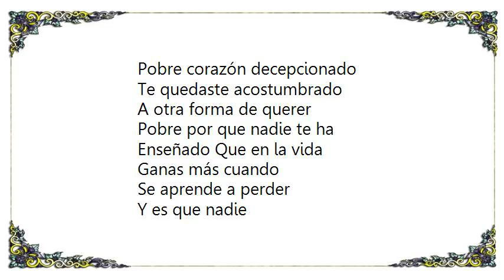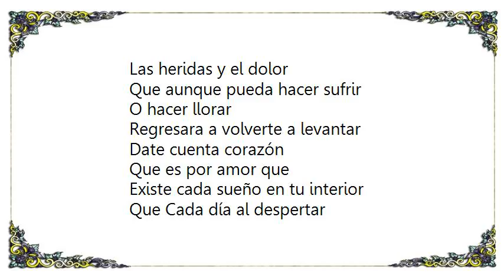Chino Nacho - Pobre Corazón Lyrics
[Lyrics Chino  Nacho - Pobre Corazón]
Pobre corazón decepcionado
Te quedaste acostumbrado
A otra forma de querer

Pobre por que nadie te ha
Enseñado Que en la vida
Ganas más cuando
Se aprende a perder

Y es que nadie
Nació  con instructivo
Para amar

Nadie aprende a ser feliz
Y no llorar

Tú que te escudaste tras un muro
Y te has sentido tan seguro
Ocultándote detrás

No te has dado cuenta de tu error
Se necesita del amor como
Del aire al respirar

Y es que nadie aprende
A ser feliz y no llorar

Nadie Nació  con instructivo
Para amar

Date cuenta corazón
Que es el amor, quien cura
Las heridas y el dolor

Que aunque pueda hacer sufrir
O hacer llorar
Regresara a volverte a levantar

Date cuenta corazón
Que es por amor que
Existe cada sueño en tu interior

Que Cada día al despertar
Ahí que encontrar